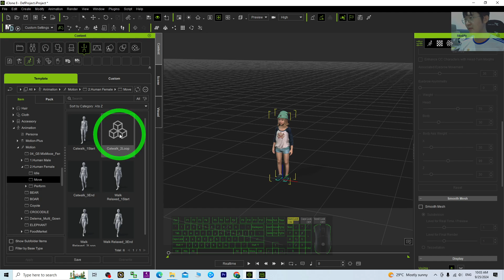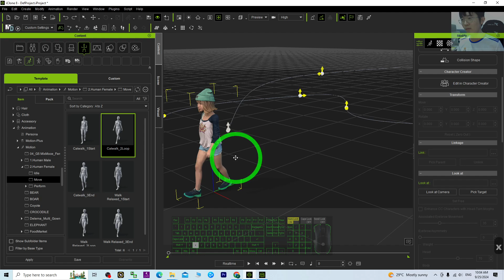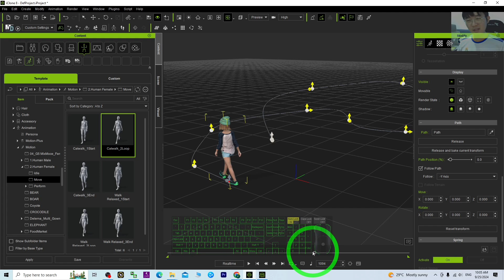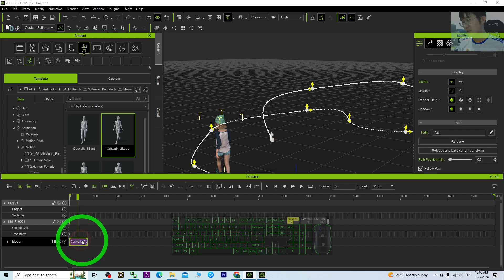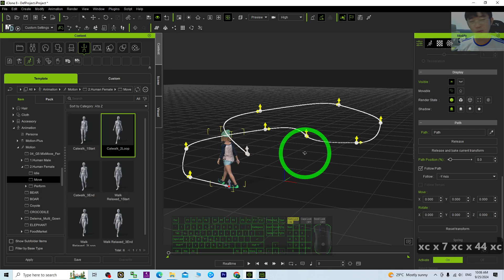iClone 8 - Inplace Walk Motion follow Path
Description:
This is my step-by-step tutorials on how to do this! ENJOY! and have fun! Happy 3D Modeling, 3D Animation + 3D Game Dev! ENJOY!

iclone,
path,
motion,
curve,
inplace,
Tutorial,
CGI,
3D Modeling,
3D Animation,
Freedom Arts,

Get iClone 8, CC4 & all Plug-in from FREEDOM3D.NET